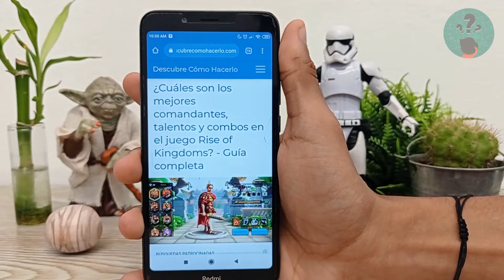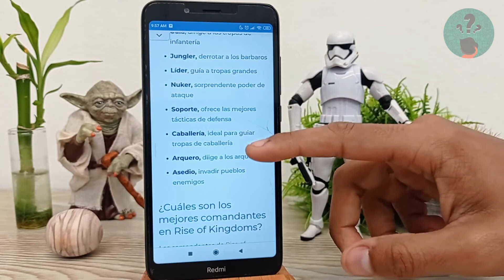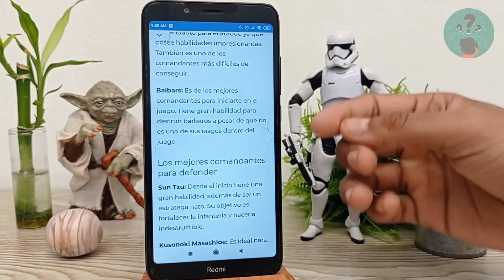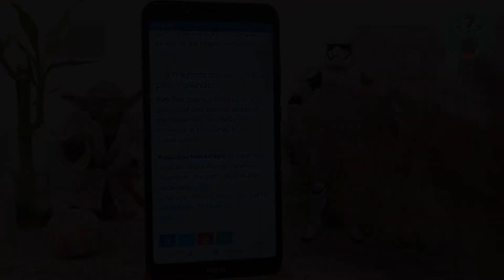¿Cuáles son los Mejores Comandantes, Talentos y Combos en el Juego Rise of Kingdoms? - Guía Completa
En este video descubre ¿Cuáles son los Mejores Comandantes, Talentos y Combos en el Juego Rise of Kingdoms? En el Canal Descubre Cómo Hacerlo encontrarás el mejor contenido. ¡No te lo puedes perder!